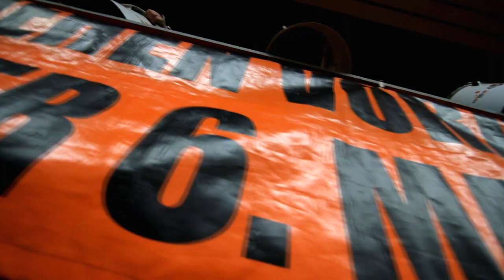Rot-Weiss Cuxhaven Hinrunde 2015/16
Körbe, Dunks und Emotionen - Die Highlights der Hinrunde 2015/16 des Basketballteams Rot-Weiss Cuxhaven